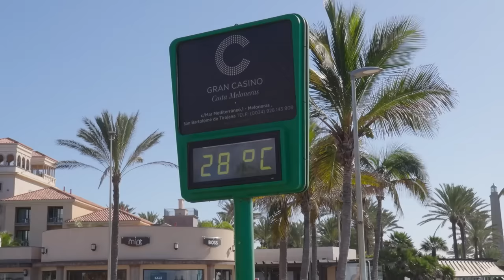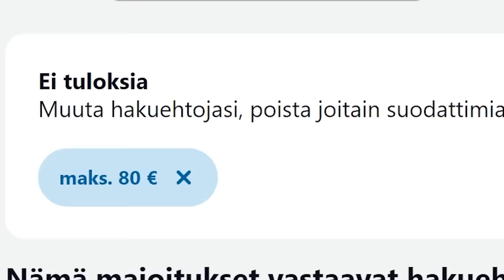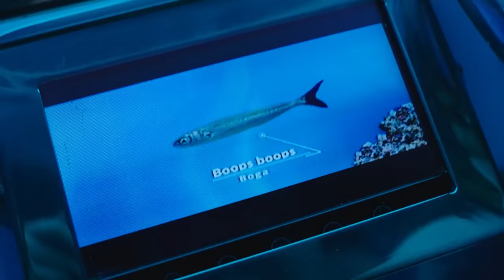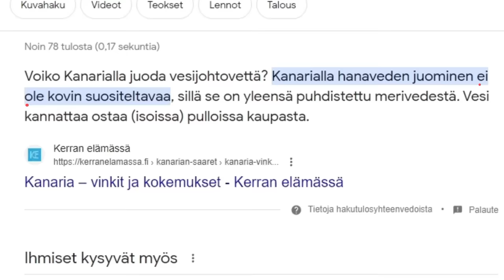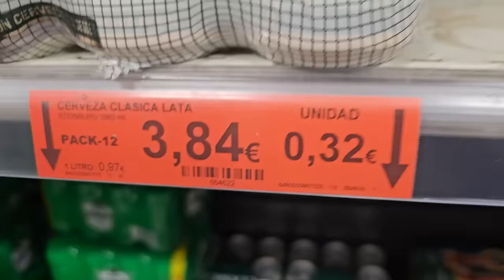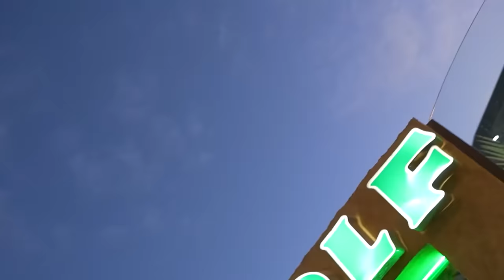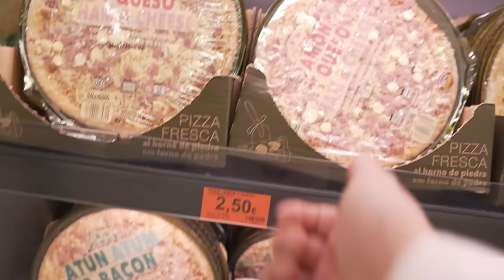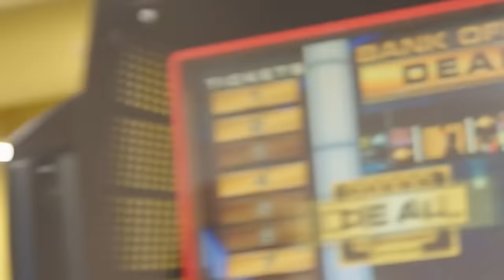Kanariansaarilla eri budjeteilla! (100€ vs. 1000€)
Ootte parhaita └[´• ◡ •`]┘